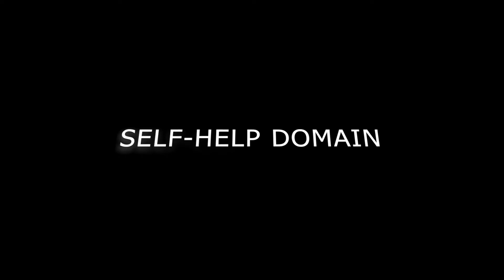Self help Domain